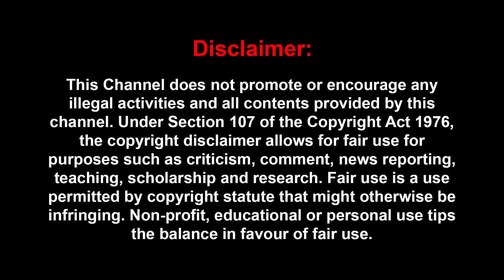சிறுத்தை சிவா,சிங்கம் சூர்யா காம்போ - பங்கம் செய்த ரசிகர்கள் - Troll Material ஆன Kanguva - Suriya